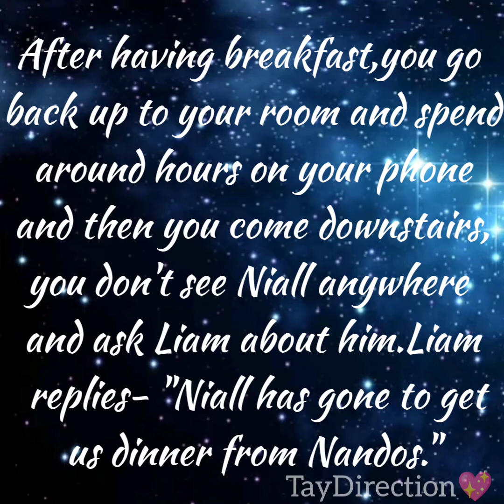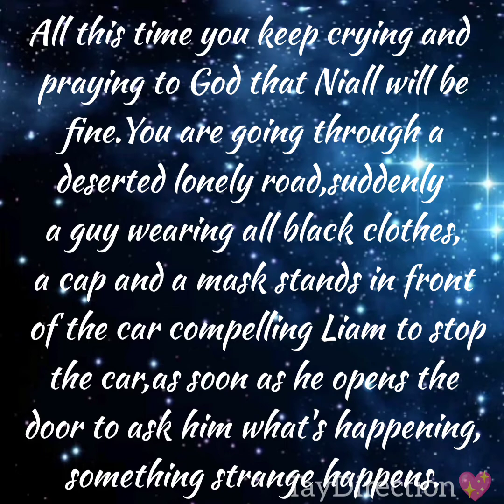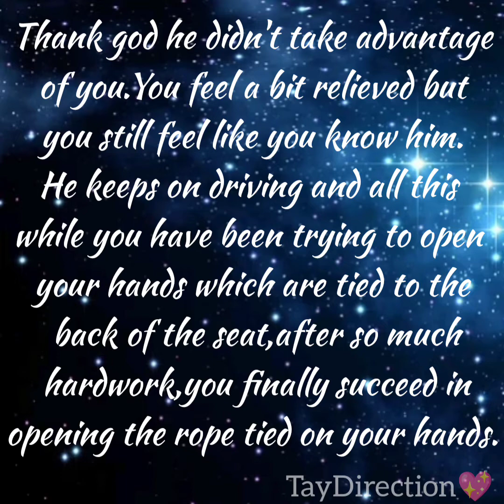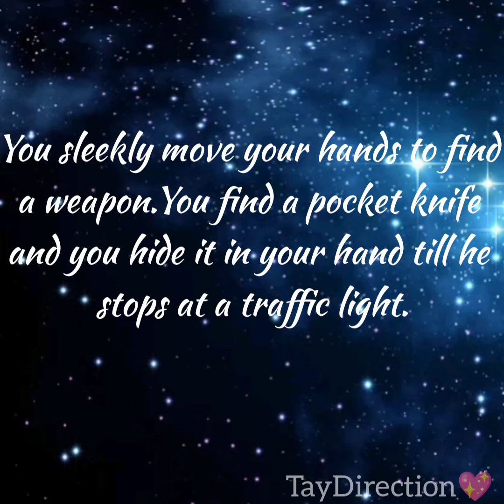Heartbeats Under Coats | Episode 4 | One Direction Imagine Fanfiction | TayDirection💖